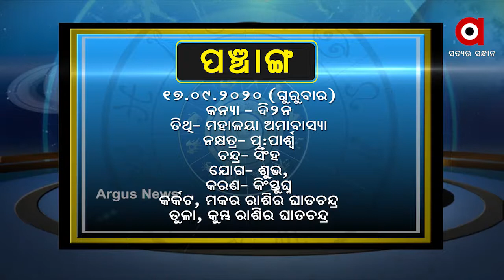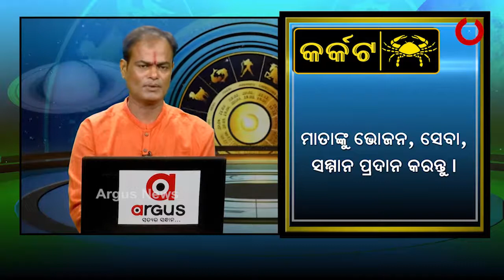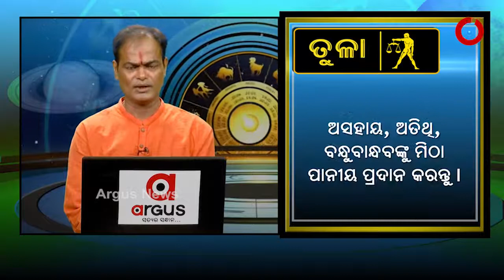What’s Your Rashi 17th September 2020